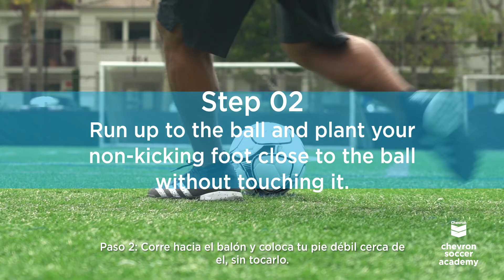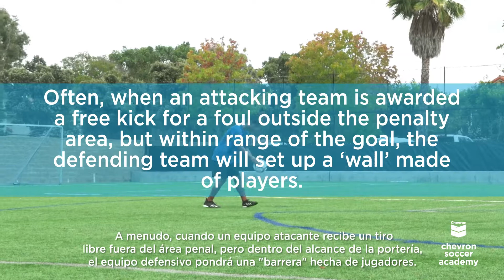Chevron Soccer Academy – Kick it 360: The Curling Free Kick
School is in session. Soccer school! Learn how to perform a curling free kick with us today at Chevron Soccer Academy. Tag @Chevron to show off your curling free kick to learn more skills!